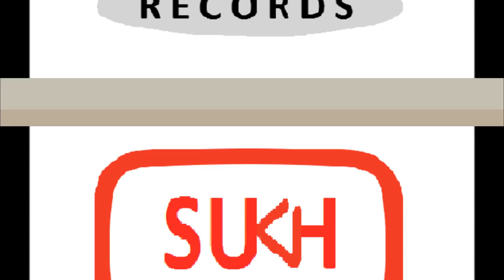Hooter 2 || YO YO Nachhater Sing Feat Billa || Official Video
Nachattar Singh,
Nachattar singh zira new songs,
Nachhatar singh mistri funny song,
Hooter nachatar singh song,
policia new punjabi song,
policia by nachatar singh,
Yo yo nachattar singh songs,
yoyo nachhatar singh punjabi song,
yoyo nachhatar singh pcr de hooter song,
pcr de hooter vjaune painde ni,
tere krke pcr de hooter,
HOOTER | YO YO NACHATAR SINGH ( Ofiicial Video With Music)

Singer: Jazzy B
Track: trend setter
Album: Trend Setter
Label: Speed Records
Genre: Romantic Songs , Sad Songs, Bhangra, Hip HOP, Rock, Punjabi, Hindi, Bollywood, Hollywood, Rap, Indian, Pop, Itunes

Digital Partner - Brown Boy Records

Trend Setter Jazzy B
Jazzy B Trend Setter
Trend Setter Deep Jandu
Deep Jandu Trend Setter
Jail Mankirt Aulakh
jail mankirt aulakh
Mankirt Aulakh Jail
mankirt aulakh jail
Rahu Ketu Resham Anmol
Resham Anmol Rahu ketu
Rahu Ketu Resham Singh Anmol
Resham Singh Anmol Rahu Ketu
Gabbroo Jassi Gill
gabbroo jassi gill
Jassi Gill Gabbroo
jassi gill gabbroo
Jassie Gill Gabbroo
jassie gill gabbroo
Gabbroo Jassie Gill
gabbroo jassie gill
Gabru Jassi Gill
gabru jassi gill
jassi gill gabru
Jassi Gill Gabru
Jassie Gill Gabru
Jassie gill gabru
Skoda Ranjit Bawa
skoda ranjit bawa
Ranjit Bawa Skoda
ranjit bawa skoda
Skoda Ranjit Bawa Full Song 2016
Ranjit Bawa Skoda Live
Tere Bina Monty
tere bina monty
Tere Bina Waris
tere bina waris
tere bina monty & waris
Monty & Waris Tere Bina
Sajna Ve Sajna Virasat Sandhu
Virasat Sandhu Sajna Ve Sajna
Photo Karan Sehmbi
photo karan sehmbi
Karan Sehmbi Photo
karan sehmbi photo
Silent Tears Gagan Kokri

hindi new songs mp3
hindi new songs video
new songs in hindi
new songs of hindi
download free hindi songs
download hindi songs
download new hindi songs
free hindi songs download
hindi free songs download
hindi new songs download free
hindi songs download
hindi songs download free mp3 new songs
new hindi songs download free mp3
song download free hindi new song
free hindi songs
hindi mp3 songs
hindi song
hindi song s
hindi songs mp3
hindi soñgs
hindi top song
mp3 songs hindi
old hindi songs
songs in hindi
download free music
download music
download music free
music downloads
music songs download
pk old songs
pk song download
pk songs
pk songs download
tamil songs
tamil songs download
album songs
all new songs
all songs
audio songs
bhangra songs
bhojpuri songs
bollywood music
download of songs
download söngs
download the songs
english songs
faltu songs
free music
hindi music
hindisong
hindisongs
holi songs
hollywood songs
honey singh songs
hungama mp3
indian song
indian songs
jatt music
justin bieber songsnew music
new punjabi songs
new punjabi
newpunjabi song
newpunjabi songs
newpunjabisong
newpunjabisongs
newsongs
old songs
online music
pakistani songs
panjabi songs
panjabisongs
Latest punjabi songs 2016
Punjabi latest songs 2016
Punjabi new song 2016,
punjabi songs diljit dosanjh,
punjabi songs gippy grewal
punjabi songs amrinder gill,
punjabi songs anmol gagan maan,
punjabi songs amrita virk,
punjabi songs amar singh chamkila,
punjabi songs babbu maan,
punjabi songs babbal rai,
punjabi songs babbu maan live,
a kay punjabi songs,
punjabi songs bohemia,
kaur b punjabi songs 2015
jazzy b punjabi songs,
punjabi songs darshan lakhewala,
punjabi songs debi makhsoospuri,
punjabi songs dr zeus,
punjabi songs gurdas mann
punjabi songs geeta zaildar,
punjabi songs harbhajan mann,
punjabi songs happy raikoti,
punjabi songs honey singh,
punjabi songs imran khan,
punjabi songs jassi gill,
punjabi songs jenny johal,
punjabi songs kanwar grewal,
punjabi songs kulwinder billa,
punjabi songs kulbir jhinjer,
punjabi songs preet harpal,
punjabi songs ranjit bawa,
punjabi songs sharry mann,
punjabi songs sippy gill,
punjabi songs veet baljit,
punjabi songs zora randhawa,
worst 3 punjabi songs,
punjabi song 2016 latest,
punjabi songs collection latest,
punjabi songs collection 2015,
punjabi songs romantic,
Category